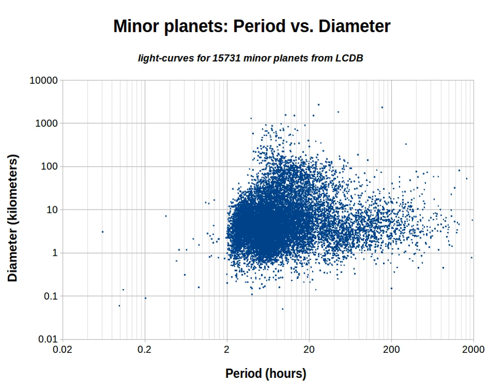List of fast rotators (minor planets) | Wikipedia audio article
00:01:52 1 Fastest rotators
00:02:04 2 Periods 0.02–0.05 hour
00:02:13 3 Periods 0.05–0.1 hour
00:02:23 4 Periods 0.1–0.5 hour
00:02:32 5 Periods 0.5–1 hour
00:02:40 6 Periods 1–2 hours
00:02:52 7 Periods 2–2.2 hours

- Socrates

SUMMARY
This is a list of fast rotators—minor planets that have an exceptionally short rotation period, also called "rotation rate" or "spin rate". It is a fundamental standard physical property for minor planets. In this list the periods are sourced from the Light Curve Data Base (LCDB), and are given in both seconds and hours.
Most minor planets have rotation periods between 2 and 20 hours. As of 2019, a group of 887 bodies – most of them are stony near-Earth asteroids with small diameters of barely 1 kilometer– have an estimated period of less than 2.2 hours. According to the Minor Planet Center, most smaller bodies are thought to be rubble piles – conglomerations of smaller pieces, loosely coalesced under the influence of gravity. Bodies below a period of 2.2 hours – also known as the "cohesionless spin-barrier" – can not be merely held together by self-gravity, but must be formed of a contiguous solid, as they would fly apart otherwise. Via the deduction of strength boundary limits, rotation periods give an insight into the body's internal composition, and, from its degree of fracture, its collisional history can be inferred.Bodies with an uncertain period are displayed in dark-grey. They have a LCDB quality code, U, of less than 2, which corresponds to an estimated error margin of larger than 30%. A trailing plus sign (+) or minus sign (−) indicate slightly better or worse quality, respectively, than the unsigned value. This list also includes a small group of bodies which have no provisional designation in the LCDB.